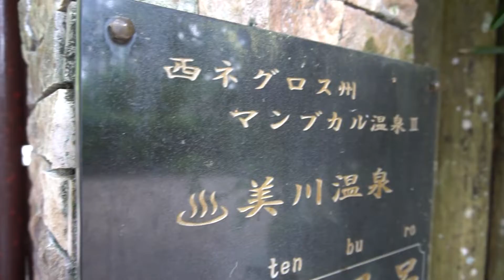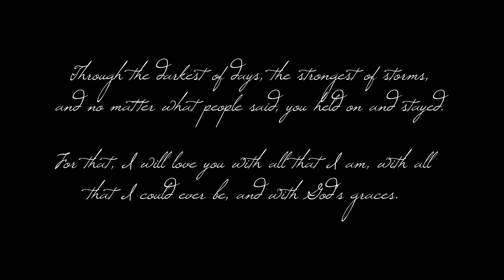OUR FIRST ANNIVERSARY! (and first video)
I'm a music-oriented content-creator looking to earn a spot out in the world!

Every donation really helps me and motivates me to create more awesome content for you guys! Also, I will start to regularly post Behind-the-Scenes content there to keep you guys updated on everything!

All audio and clips used in the video belong to me and were recorded by me in my small room, with a really small and DIY set-up.

Every like and sub also gives me motivation and reason to make more content like these!

Wanna get to know me more?